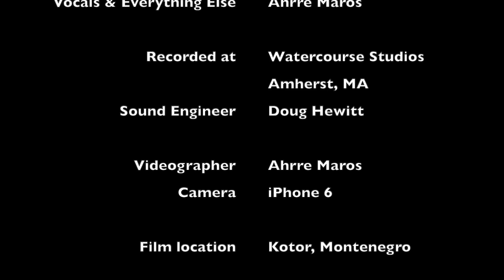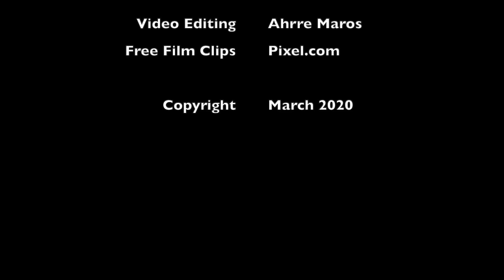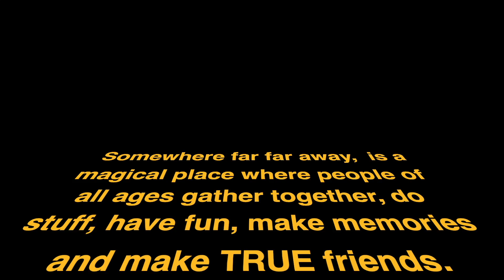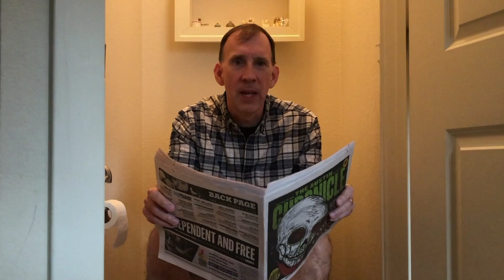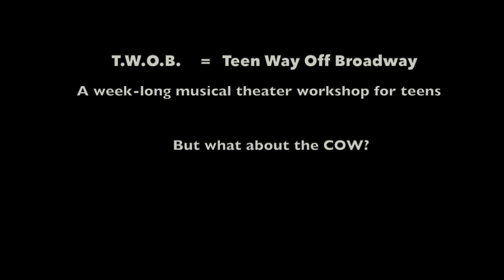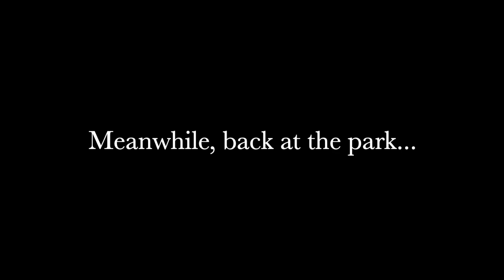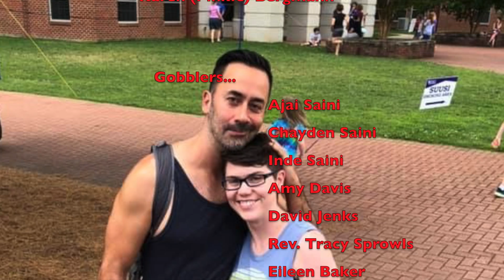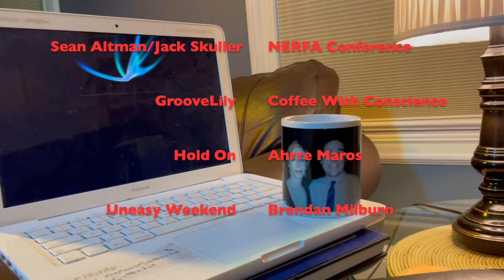SUUSI Occasional Variety Hour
This 90-minute Variety Show is Hosted by Ahrre Maros and showcases his creative endeavors.

The show features several video clips of taped "live performances" from the Coffee With Conscience Concert Series (Westfield, NJ), hosted by Ahrre for 18 years. Also featured are a few new music videos he created, a probing interview with Pop Singer/Songwriter Brendan Milburn (GrooveLily), a cooking segment -- because why not? -- and a short film conceived and produced by Ahrre, called MUCH ADO ABOUT SUUSI.

He describes the film this way.

October 15th, 2020. Two friends from Church Camp meet up in NYC and have some fun in Central Park. A third friend is stuck at home making cookies. Things are said. Comments are made. Fun is had. Nothing is accomplished.